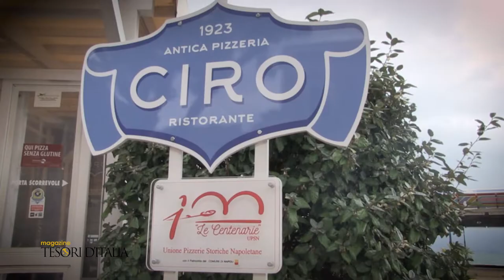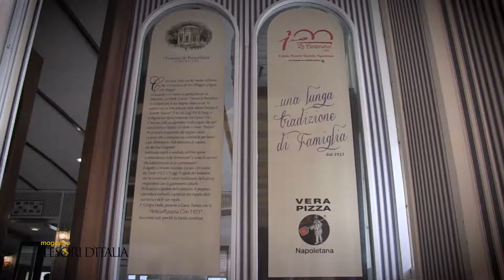TdI-Tour Pizza Worldwide - DA CIRO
Il borgo di Gaeta è uno di quei posti che pur essendo lontano da Napoli, ne possiede tutte le caratteristiche e le risorse. Il sole, il mare, le radici storiche sono elementi imprescindibili della città. Proprio qui Giorgio Moffa ha dato vita, circa dodici anni fa, all’Antica Pizzeria Ciro dal 1923, con una seconda sede a Formia, per riproporre fuori regione la cucina tipica partenopea e la cordiale accoglienza dei ristoratori napoletani.